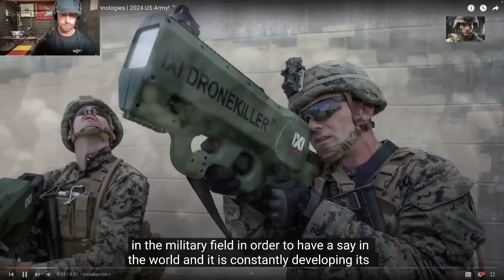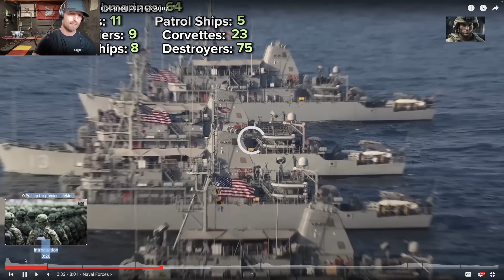British Solider Reacts To How Powerful is US Military 2024?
2nd Channel @CraigVH